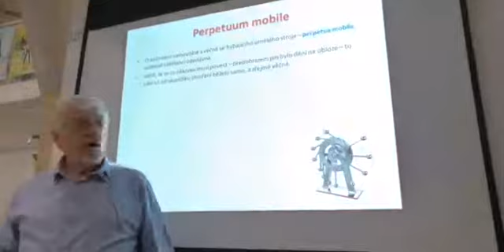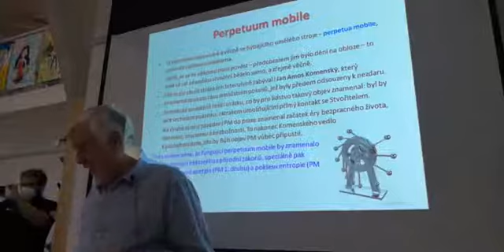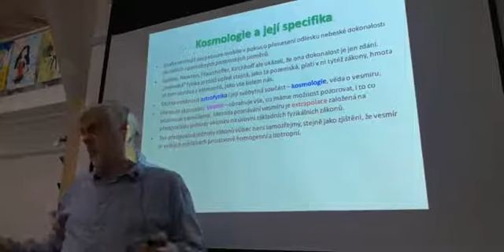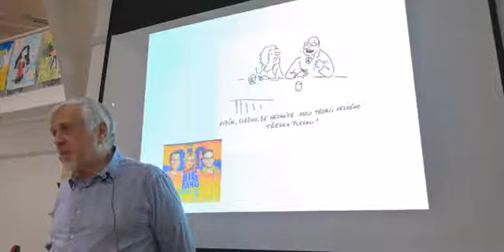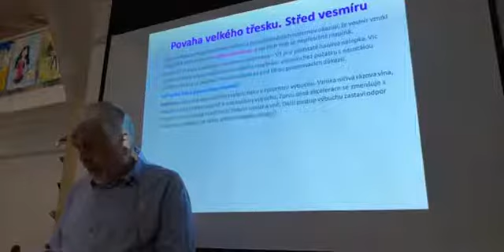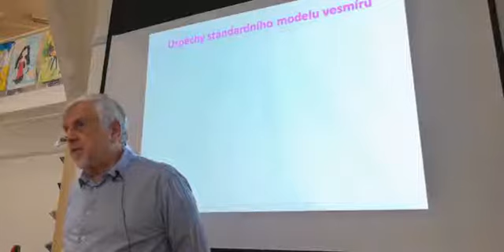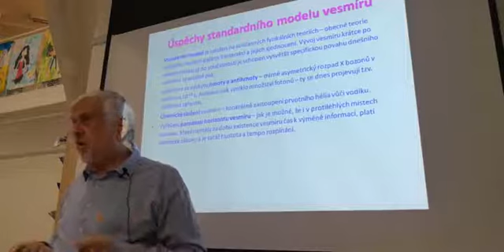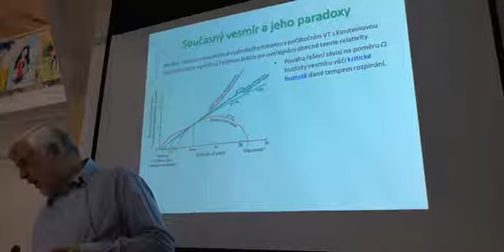Vesmírný Tábor 2021. Zdeněk Mikulášek: Vesmírné perpetum mobile. 1. část.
Prof. RNDr. Zdeněk Mikulášek, CSc. (*1947) je v současnosti profesorem teoretické fyziky a astrofyziky Přírodovědecké fakulty Masarykovy univerzity v Brně, působil též jako ředitel Hvězdárny a planetária v Brně. Věnuje se popularizaci astronomie a přírodních věd vůbec, je nositelem ceny "Litera astronomica“, a ceny Františka Nušla za přínos v oblasti fyziky hvězd a dvojhvězd. Zabývá se výzkumem proměnných hvězd, zejména pak těch chemicky pekuliárních.
9. června 2021.